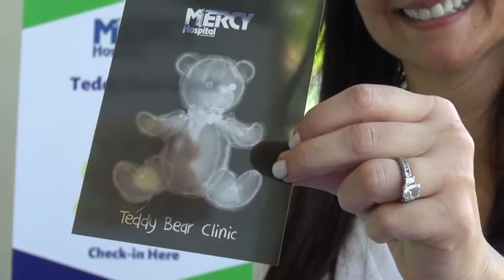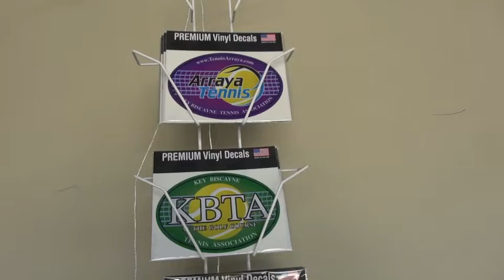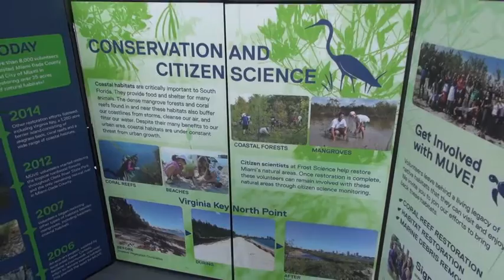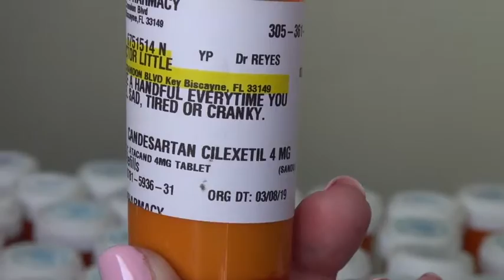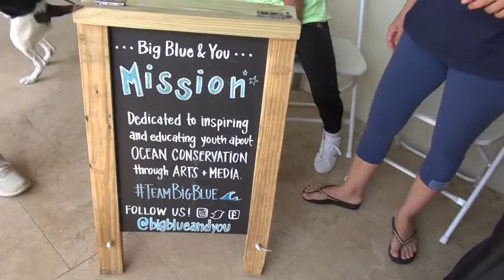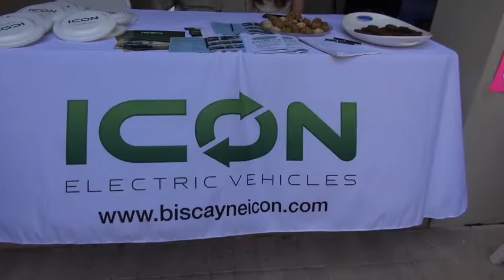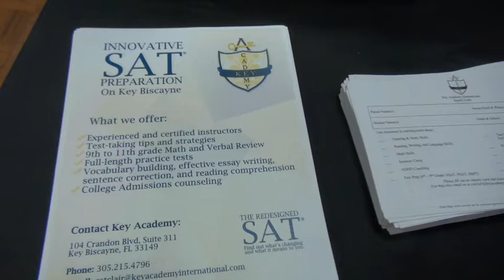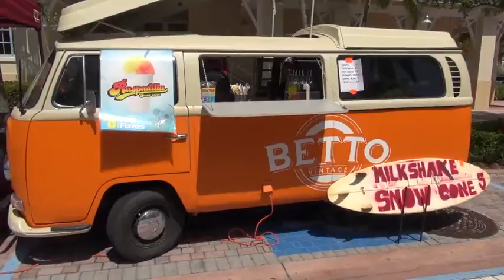FAMILIES IN PARADISE | Key Biscayne Chamber of Commerce 2019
The Key Biscayne Chamber of Commerce hosts this annual event. It is a day full of fun for the children and families of Key Biscayne and also a chance for the local businesses to showcase their services. There are games, arts & crafts, technology, DIY activities, food and music!